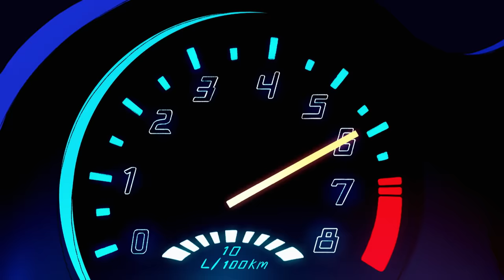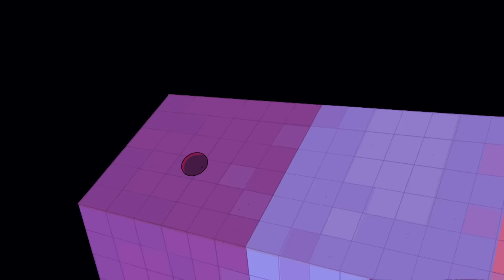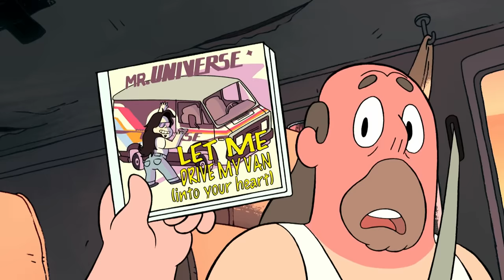Steven Sings & Dances (Compilation) | Steven Universe | Cartoon Network